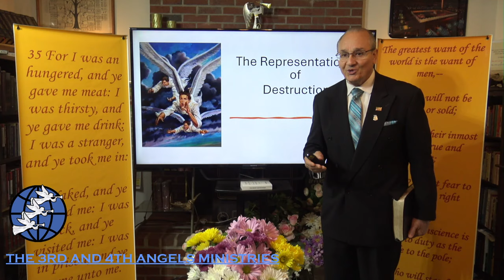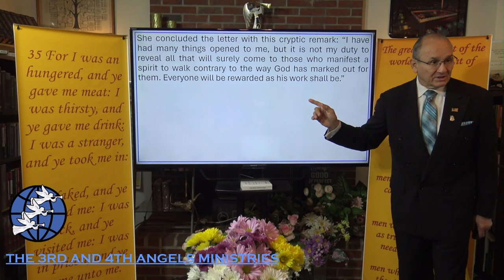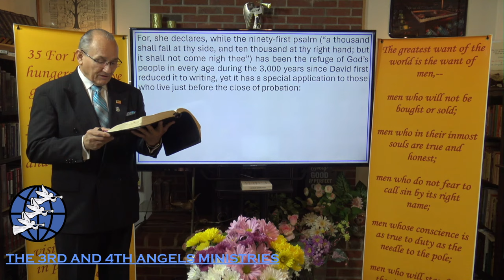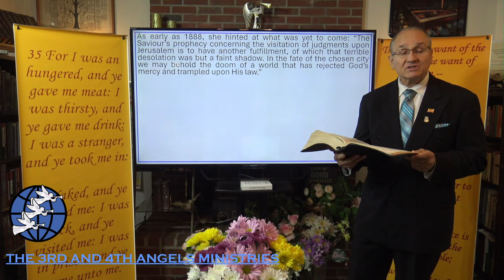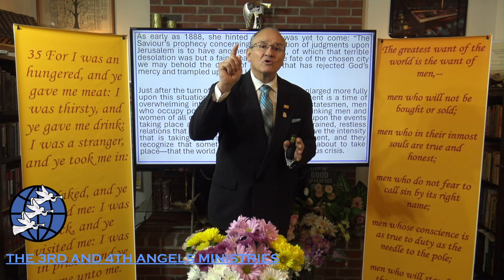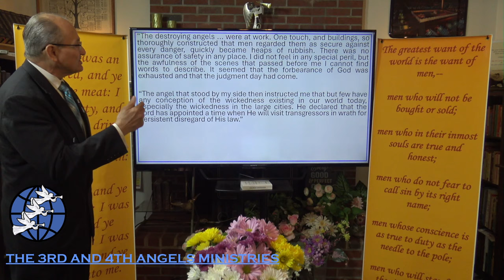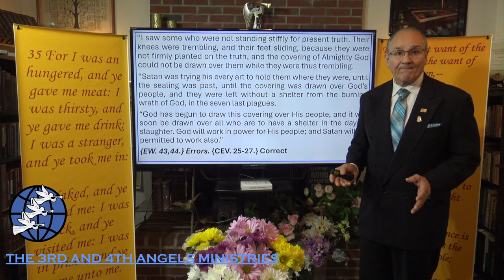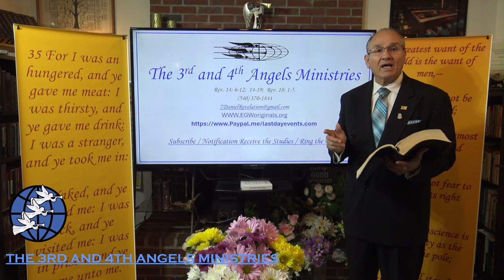THE LAST GENERATION “The Representations " pt.85 Evangelist: Richard Gonzales Jr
The 3nd  and 4th Angels Ministries
Rev. 14: 6-12;  14-19;  Rev. 18: 1-5.

                The Representations of
                           Destruction pt. 85

“These words were given me from Isaiah 30: [verses 8-15 quoted].”
Three days later, in making reference to these words, she added: “I was instructed that light had been given me and that I had written under special light the Lord had imparted.”

Writing to her son, W. C. White, on August 27, Mrs. White added, concerning these “fiery arrows” that “were flying in every direction” from these multiple “balls of fire“: “It was impossible to check the fires that were kindled, and many places were being destroyed. The terror of the people was indescribable. After a time I awoke and found myself at home.”

 She concluded the letter with this cryptic remark: “I have had many things opened to me, but it is not my duty to reveal all that will surely come to those who manifest a spirit to walk contrary to the way God has marked out for them. Everyone will be rewarded as his work shall be.”

Were these “balls of fire,” which Ellen White witnessed twice in the space of two years, thermonuclear explosions? It is impossible today to give a dogmatic answer. But a “ball of fire” is one of the most obvious identifying characteristics of atomic explosions—of which the first man-made one was yet some 40 years in the future!

“I saw an immense ball of fire falling among some beautiful mansions, causing their instant destruction. I heard someone say, ‘We knew that the judgments of God were coming upon the earth, but we did not know that they would come so soon.’ Others said, ‘You knew? Why then did you not tell us? We did not know.’ On every side I heard such words spoken.”
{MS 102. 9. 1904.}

“-In consequence of continual transgression, the moral law was repeated in awful grandeur from Sinai. Christ gave to Moses religious precepts which were to govern everyday life. These statutes (H#2708  permanently binding) were explicitly given to guard the ten commandments. (Ibid., April 15, 1875) Review and Herald. Vol.1. p. 164”

The 3nd 4th Angels Ministries